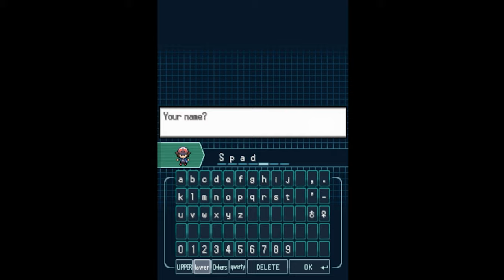POKÉMON: Black Version (Gameplay)(Nintendo DS)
TÍTULO: Pokémon: Black Version
GÊNERO: RPG, Ação, Aventura
DESENVOLVEDOR: Game Freak
DISTRIBUIDORA: The Pokémon Company
DATA DE LANÇAMENTO: 2010